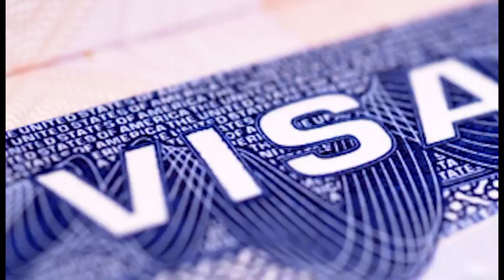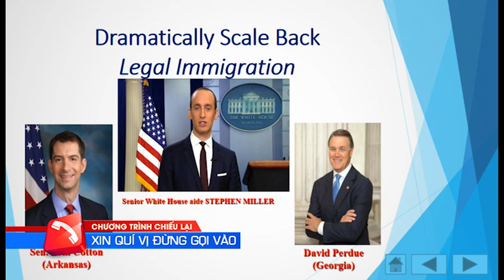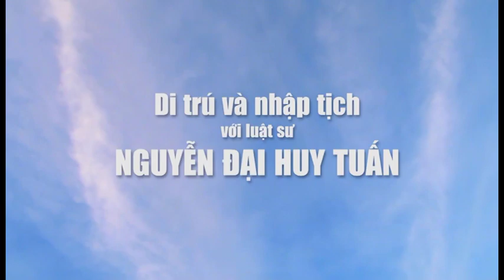272 - Visa Bulletin August 2017 Part 1